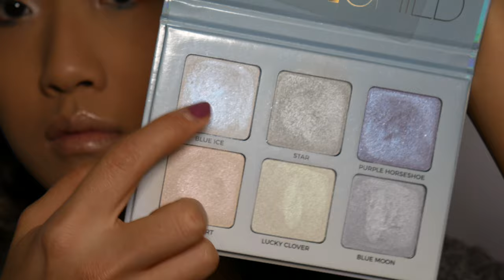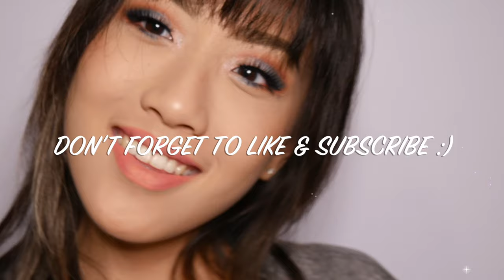How To: BLUE & ORANGE EYESHADOW | JAIME PARK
Shoutout to Dani & TM for pushing me to think more creatively & go outside my comfort zone!

I hope you guys enjoy this blue-orange makeup look inspired by the NY Mets / NY Knicks / NY Islanders! I never imagined myself to wear this combination of shadows on my eyes but after creating this look, I can definitely see myself wearing this on a night out or any "special" occasion.

Thank you SO SO SO much for watching! I hope you have an awesome day/night wherever you are!

PRODUCTS USED:

→ CoulourPop Lippie Pencil (Dohee): N/A (Was limited edition.. Sorry T_T)

→ Anastasia Beverly Hills Modern Renaissance Eyeshadow Palette (Tempera, Realgar, Golden Ochre)
→ Colorful Eyeshadow Pallette (Blue, Red & Dark Grey) - N/A (Gifted by mom a while back)
→ Anastasia Beverly Hills Pro Pencil Eye Shadow Primer & Color Corrector (Base 1)

CAMERA: Panasonic LUMIX DMC-G7KK DSLM